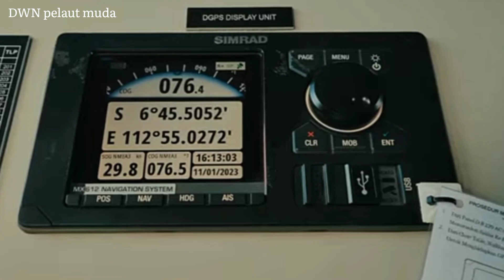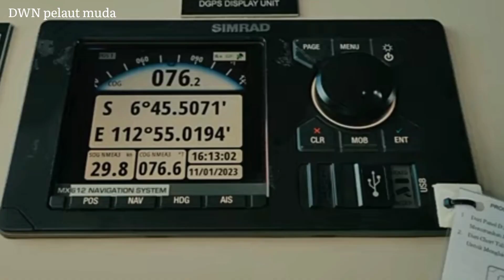KRI PANAH-626 SIAP MEMPERKUAT SATKAT KOARMADA III ‼️pelaut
KRI Panah (626) adalah KCR-60M keenam yang dibangun di galangan kapal BUMN yakni PT. PAL. Desain dari KRI Panah ini adalah versi peningkatan dari Kapal cepat rudal kelas Sampari. Yang istimewa dari KCR Keenam ini adalah peresmiannya yang di datangi oleh Presiden Republik Indonesia ketujuh yakni Joko Widodo.

Awak kapal: 55 orang